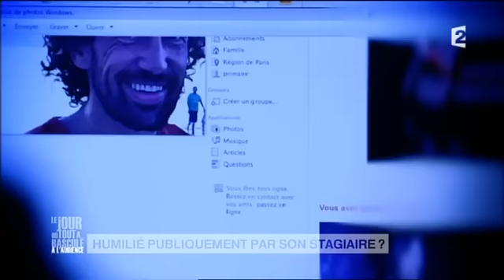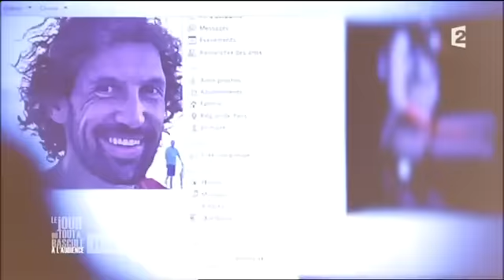Le jour où tout a basculé à l'audience France 2 2013 03 27 16 40